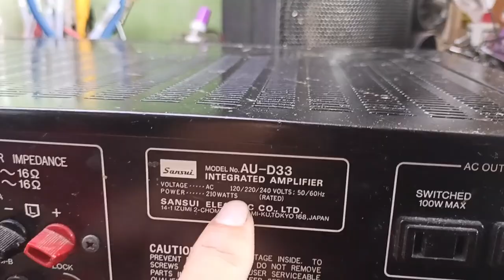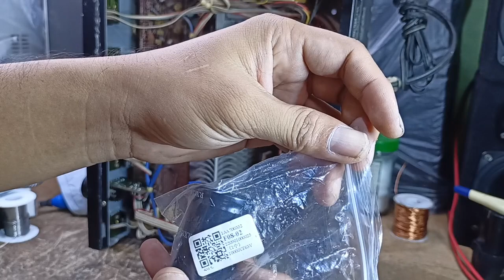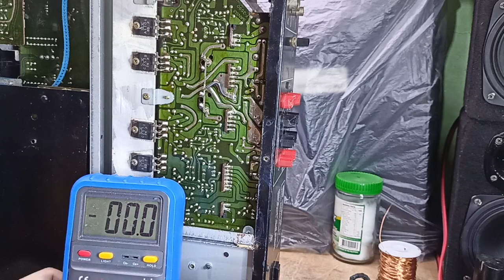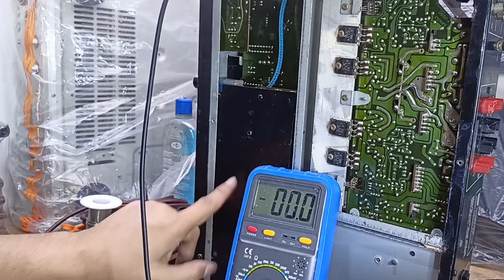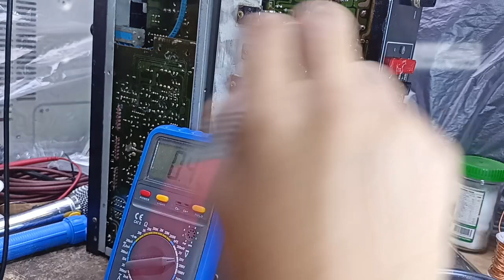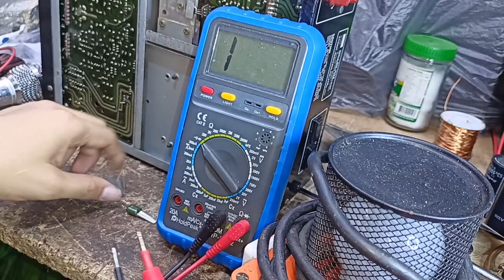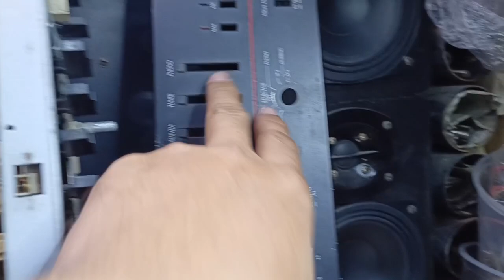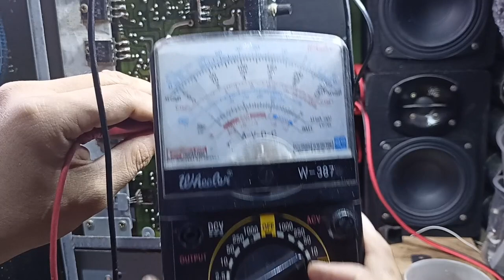SANSUI AU-D33 INTEGRATED AMPLIFIER || PROTECT PROBLEM / NO SOUNDS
Mga boss isang sansui amp ang sinubukan natin e restore para magamit ulit ng may ari